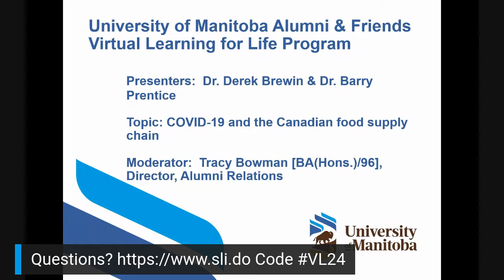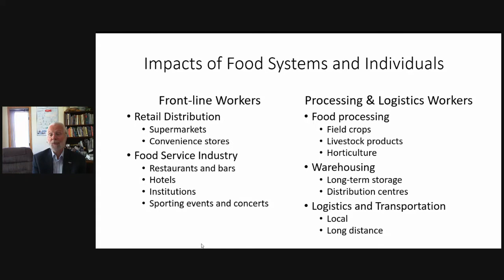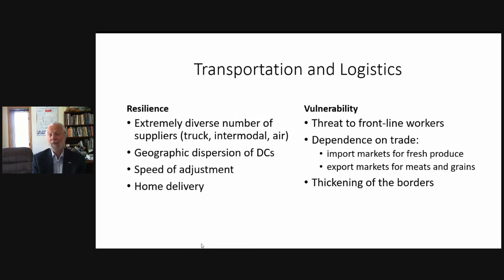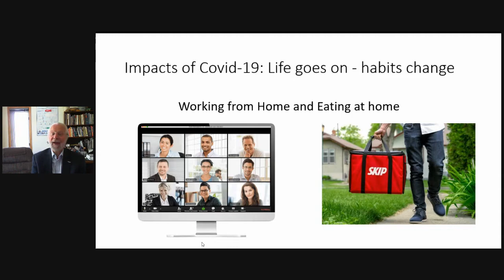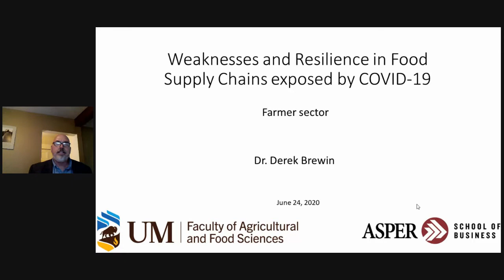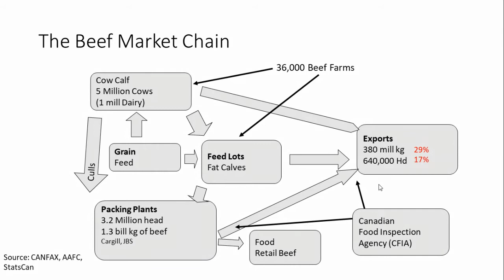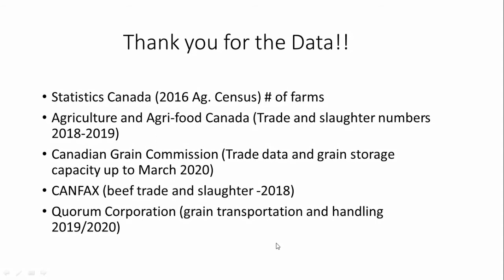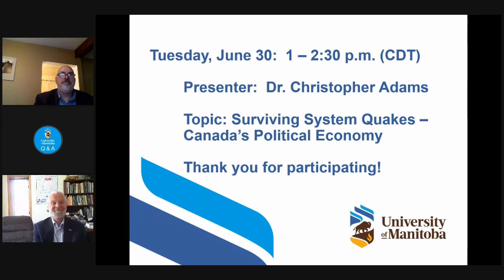LFL "COVID-19 and the Canadian Food Supply Chain" Dr. Brewin & Dr. Prentice (June 24, 2020)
"COVID-19 and the Canadian Food Supply Chain"
Dr. Derek G. Brewin, Professor, Head Department of Agribusiness and Agricultural Economics
Dr. Barry Prentice, Professor and Director of the University of Manitoba Transport Institute (UMTI)

Dr. Brewin is an award winning teacher of agricultural finance, marketing and risk management. He is a Past President of the Canadian Ag. Econ. Society. He has served as a Senator at the University of Manitoba and as a director of Farm Management Canada and the Manitoba Rural Adaptation Council.  Prior to his academic career Derek was a Corporate Advisor for the Canadian Wheat Board; a Policy Economist for AAFC and a farm lender. Derek was raised on a mixed irrigation farm in Purple Springs, Alberta.

Dr. Prentice is a Professor of Supply Chain Management, at the I.H. Asper School of Business, University of Manitoba and the former Director (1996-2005) of the Transport Institute. His major research and teaching interests include logistics, transportation economics, urban transport and trade policy. Dr. Prentice holds a degree in economics from University of Western Ontario (1973) and graduate degrees in agricultural economics from University of Guelph (1979) and University of Manitoba (1986).

Recorded virtually on June 24, 2020.

The Spring 2020 Virtual Learning for Life program featured free nine free educational sessions thanks to the generous sponsorship of our affinity partner, iA Financial.